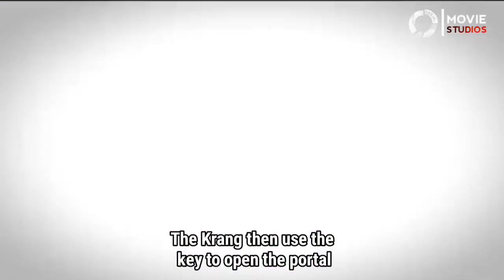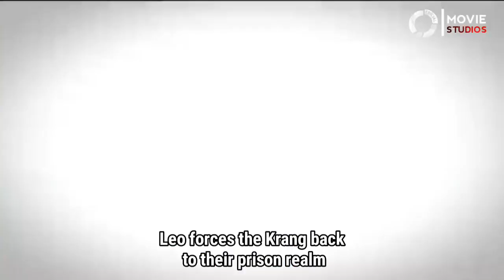RISE OF THE TEENAGE MUTANT NINJA TURTLES: THE MOVIE – Official Recap (2022) | Netflix | Nickelodeon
—RISE OF THE TEENAGE MUTANT NINJA TURTLES: THE MOVIE (2022)
Animation | Adventure | Comedy

RiseoftheTeenageMutantNinjaTurtlesTheMovie is a 2022 American animated superhero film directed by Andy Suriano and Ant Ward from a screenplay written by Tony Gama-Lobo and Rebecca May. Produced by Nickelodeon for the streaming service Netflix, it serves as a continuation of the animated television series RiseoftheTeenageMutantNinjaTurtles (2018–20). Ben Schwartz, Omar Miller, Brandon Mychal Smith, Josh Brener, Kat Graham, and Eric Bauza reprise their voice roles from the series and are joined by newcomer Haley Joel Osment.

—PLOT SUMMARY
In the film, the Turtles, with the help of their new ally from the future Casey Jones, set out to stop the evil alien force, the Krang, from invading Earth.

•Directors: Ant Ward, Andy Suriano

•Story by: Andy Suriano; Ant Ward

•Based on: Characters; by: Peter Laird; Kevin Eastman

•Edited by: Matthew Feinman; Billy Weber